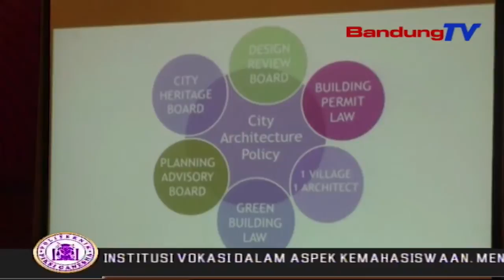Bangun Infrastruktur JABAR, Peluang Investasi 800 Triliun Rupiah | SBR | BANDUNGTV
SBR | BANDUNGTV | KRISANTY | Gubernur Jawa Barat Ridwan Kamil Menegaskan, Dirinya Akan Terus Membangun Infrastruktur Di Jawa Barat, Berdasarkan Konsep Yang Digagasnya, Dengan Peluang Investasi Mencapai Delapan Ratus Triliun Rupiah. Beberapa Konsep Tersebut Diantaranya Membangun Alun-Alun Di Setidaknya 7 Kota Yang Ditargetkan Selesai Tahun Ini, Dan Kota-Kota Baru Di Jabar.